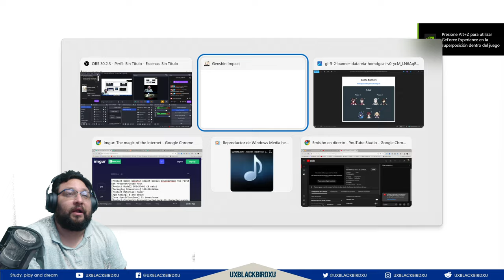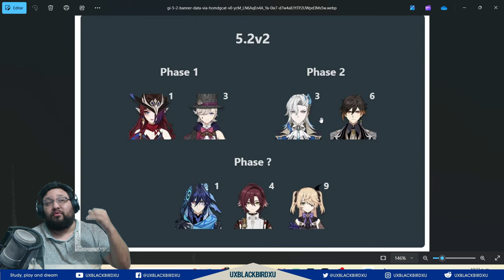✅BANNERS DE LA 5.2V2 🎭 |🌋Genshin Impact🌋| Banners Descentes, Elige con Cuidado a ZHONGLI